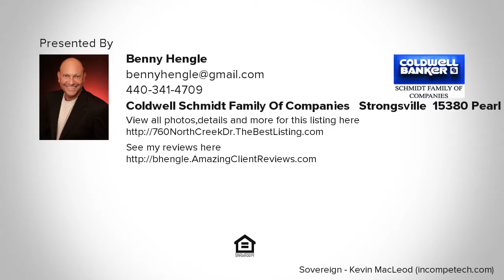760 North Creek Dr, Painesville, OH Presented by Benny Hengle.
Contact Benny Hengle for more information.
Coldwell Schmidt Family of Companies - Strongsville, 15380 Pearl Rd, Strongsville, OH 44136

Great find in North Creek Villas. Move in ready 2 bedroom, 2 bath condo with loft or optional 3rd bedroom and attached 2 car garage! Quiet, private, wooded lot provides a tranquil setting backing to nature and provides a peaceful getaway. The patio is awesome for entertaining during the warmer months.
Inviting front porch adds to the curb appeal and is perfect to sit and relax. Enter through the front door to a 2 story great room with ceiling fan, vaulted ceilings and a very open floor plan. The dcor is tasteful and neutral, freshly painted throughout (June 2018).
The eat-in-kitchen comes complete with gas range, stainless microwave, refrigerator, built-in dishwasher plenty of storage and an adjacent dinette area. First floor Master retreat with large walk-in closet and a door which accesses the patio surrounded by a nature scape. The spacious loft can easily be converted into a 3rd bedroom and houses a large roomy walk-in closet for additional storage.
Great room, hallway, steps and loft have newer carpeting (July 2018). Other updates include A/C unit (2017) and H2O tank (2018). Complete with Home Warranty and Immediate Occupancy. Quick access to the highway to enjoy downtown Cleveland events.